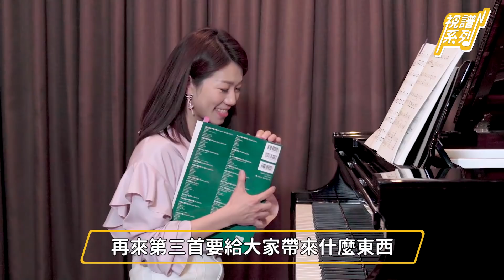超難版VS 簡單版神隱少女！江老師喜歡的是...?